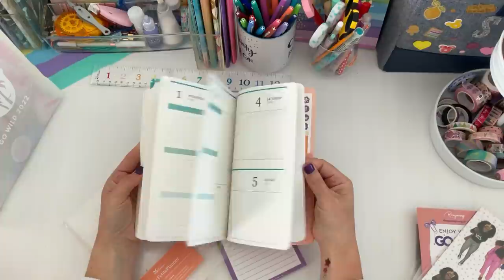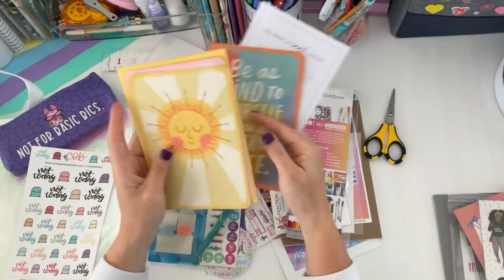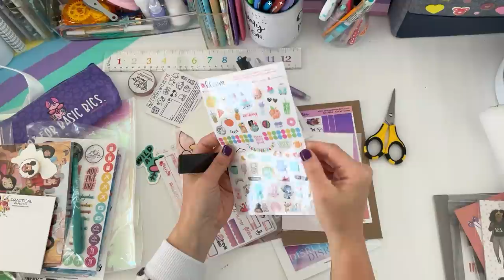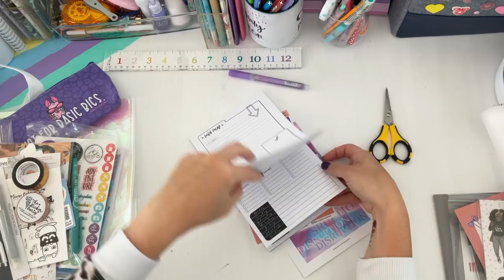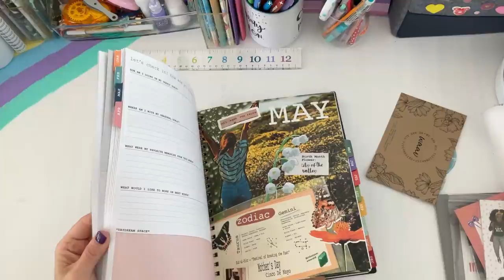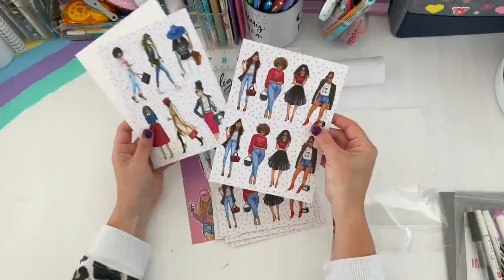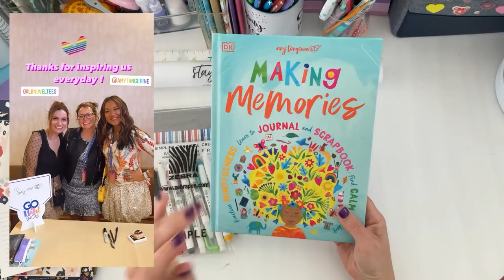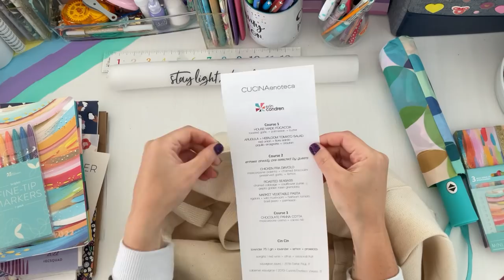GO WILD SWAG SHARE! CALIFORNIA 2022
You ready for all the SWAG! Today I'm sharing with you all the wonderful swag we receive from the planner conference . I wanted to keep this as first look at everything because I had no time to look through it . I want to thank all the sponsors and volunteer for giving out the awesome swag!
Thank you for supporting my channel xo Sarah

 $10 off on your  first order of $50

Shop My Planner Stash Videos

Check out  : Planner setup's videos

Raskog cart

Alex Drawer units

Linnmon desk

iPhone Apps  Favorites
Snapseed
PicCollage
PicTapGo
InShot
PicMonkey

Copyright Music:
Musician: Rook1e